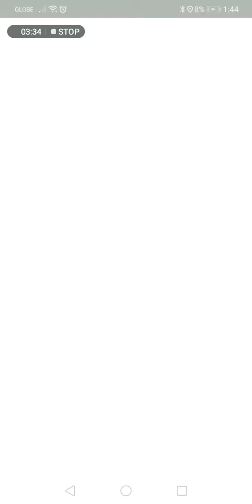Defeat Team Rockets Boss Giovani and get Legendary Suicune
Yes! I'm also a Pokemon fan 😅❤️💕